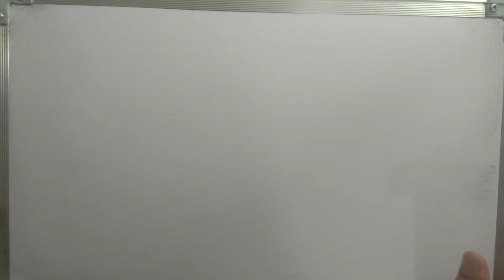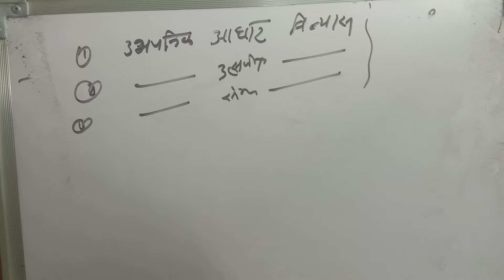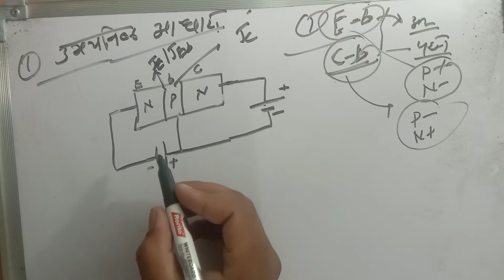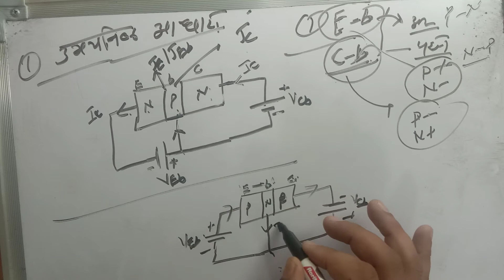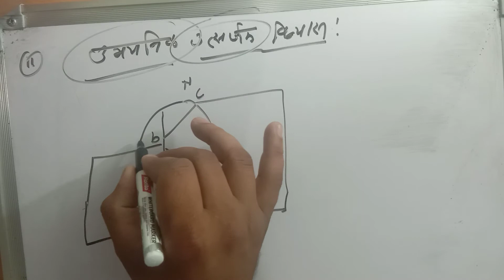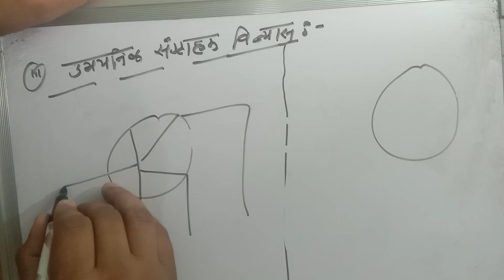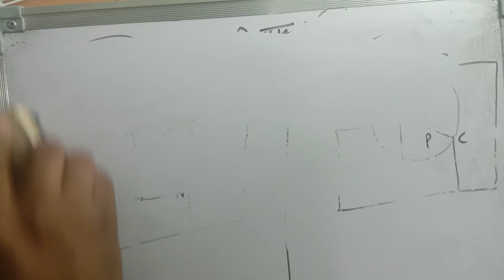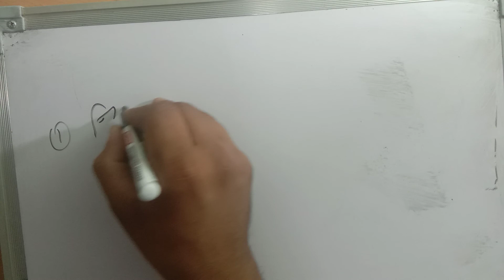unit 2 class 12